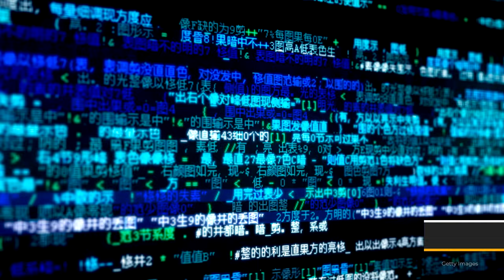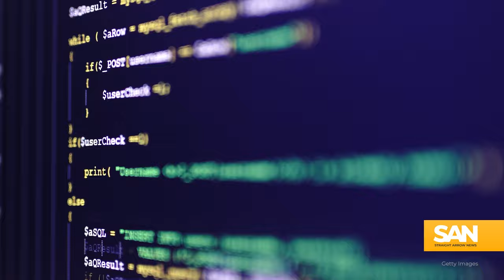Chinese hackers target US infrastructure with unprecedented persistence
Recent warnings from the National Security Agency (NSA) highlight an ongoing cyber threat posed by the persistence of Chinese hackers. In a cybersecurity advisory issued with other federal agencies, the NSA singled out a Beijing-backed hacker network known as “Volt Typhoon” for targeting and infiltrating American critical infrastructure.